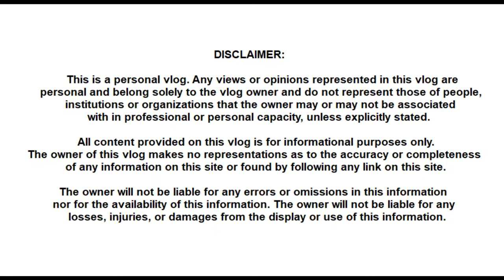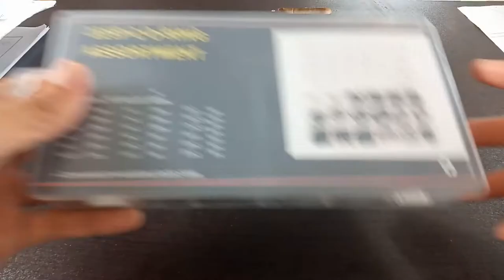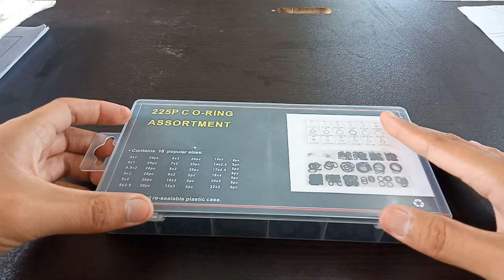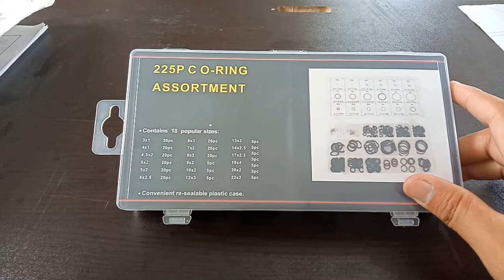Camshaft and Injector O-Ring Tips